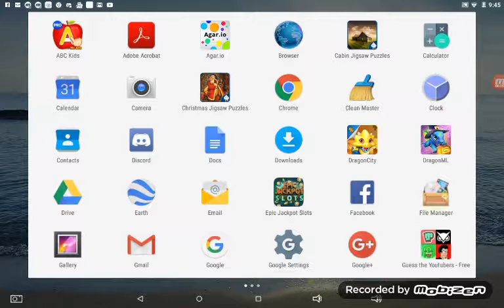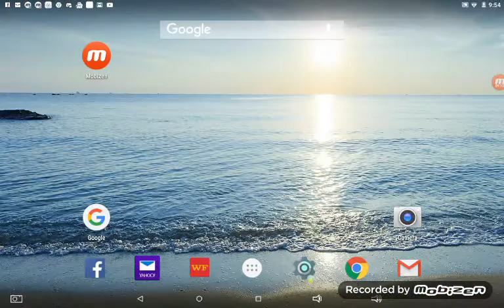dml ( dc plz)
this game is called dragon mania legend